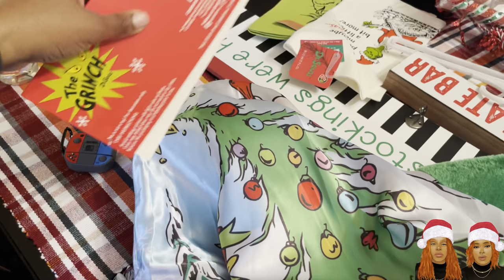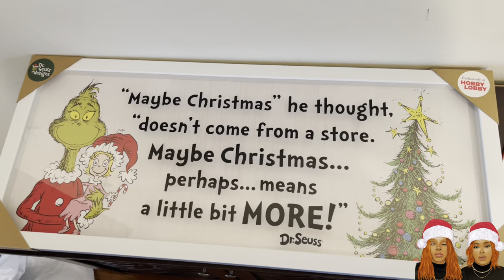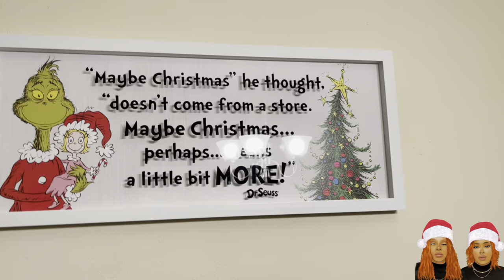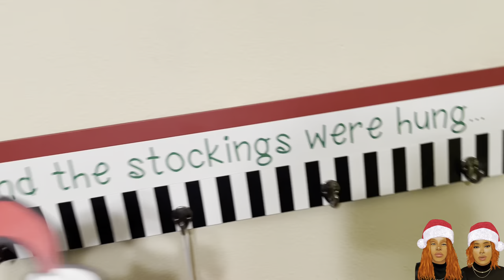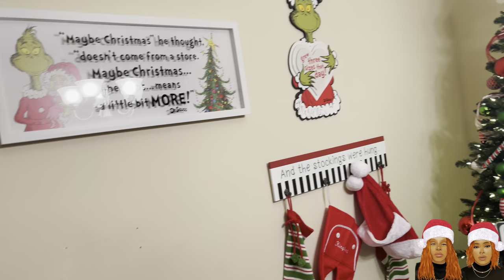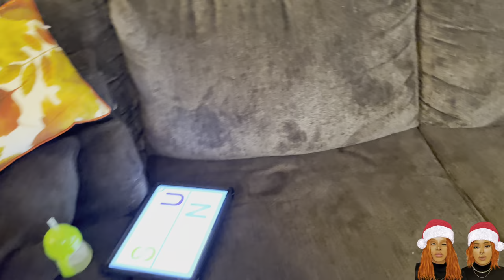THE GRINCH STOLE CHRISTMAS | VLOGMAS DAY 2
TYY.MCKINNEY
DYY.MCKINNEY
THEMCKINNEYTWINSS

KKINGGMEE
DIENESHA

To get a SHOUT OUT.. be the first to comment the code word and your social media ❤️